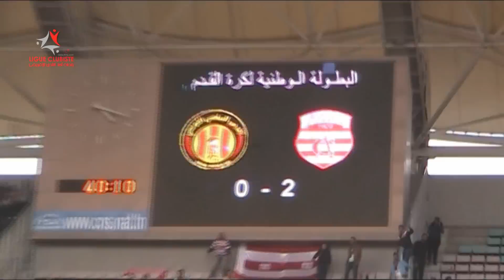دربي العصامة بأعين رابطة أحباء النادي الإفريقي